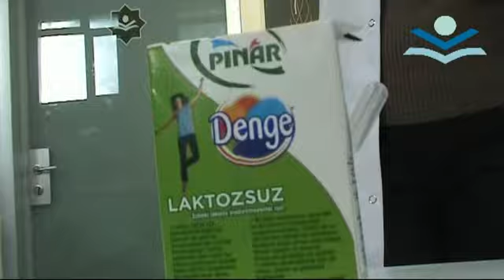Karbonhidrat Tayini (Carbohydrates)